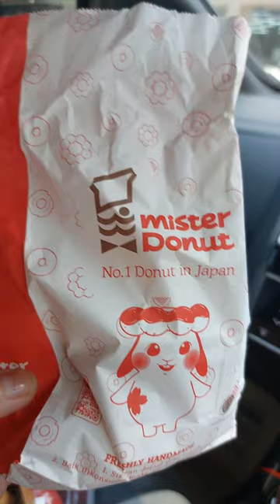SHORTS DONAT DI MINIMARKET| DONAT EMPUK DAN LEMBUT| KULINER ENAK MURAH DI BEKASI| DONUTS LUMER